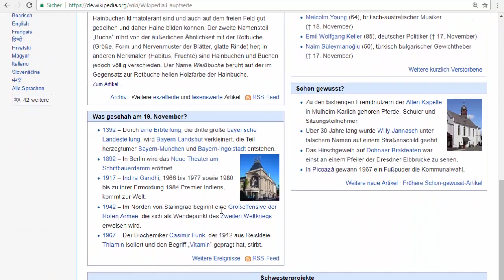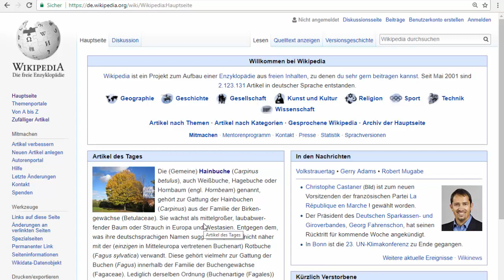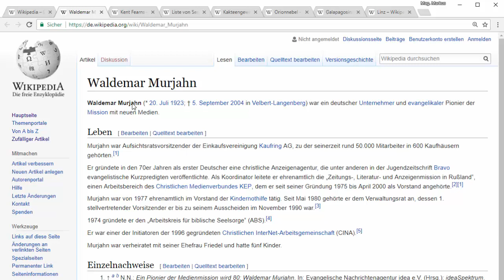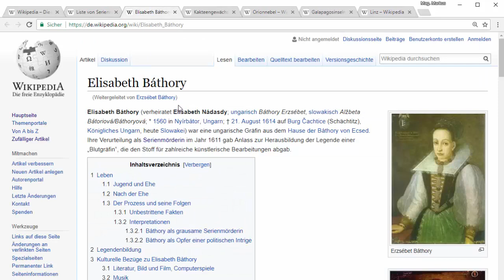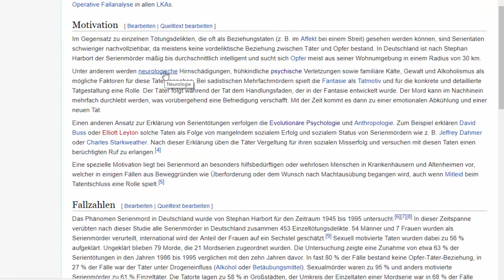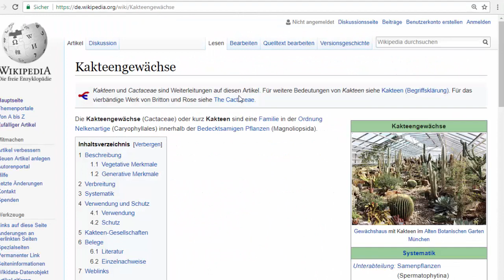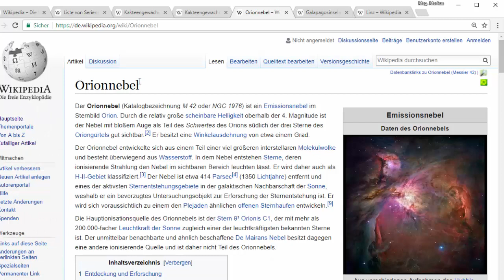Das Wikipedia - Spiel - Von Serienmördern hin zu Kakteen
In diesem Video erfährst du u.a. was eine mehr als 80fache Mörderin - die Blutgräfin Elisabeth Báthory - mit Kakteen verbindet. Das Thema dieses Videos ist das Wikipedia - Spiel.
Das Wikipedia - Spiel ist eine spannende, lehrreiche, kostenlose Möglichkeit etwas mehr über Zusammenhänge unserer Welt und ihrer Geschichte erfahren zu können. Das Wikipedia - Spiel eignet sich in idealer Weise mit anderen Menschen im Bereich der Allgemeinbildung und Allgemeinwissen ins Gespräch zu kommen.
Wenn dieses Wikipedia - Spiel z.B. in der Schule im Unterricht eingesetzt wird können die Schüler/innen mit ihren Tablets oder Smartphones mitspielen. Die Lehrkraft gibt z.B. das Startwort und Zielwort vor und bekommt so sehr zeitnah (beinahe live :-) einen Eindruck wie gut alle Lernenden bestimmte Zusammenhänge erkannt haben. Die unterschiedlichen Lösungswege können dokumentiert und besprochen werden.
In diesem Sinne wird Lernen sichtbar. Das Wikipedia - Spiel ist eine Form der formativen Evaluation - der Lernerfolg, Kompetenzen und Unterrichtsqualität können überprüft werden.